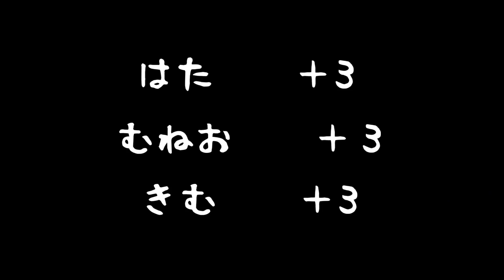釣りよかゴルフコンペ後半戦！優勝は誰の手に？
きむくんのクラブ